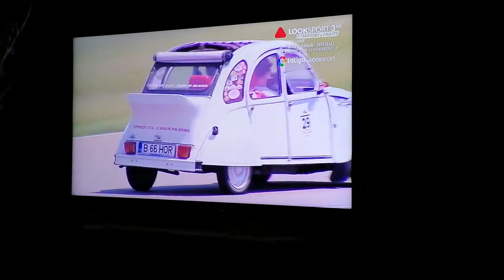România Retro Racing